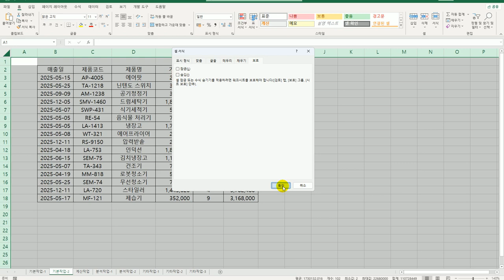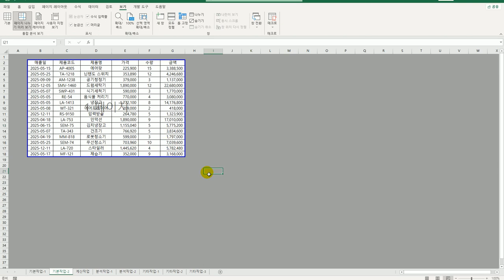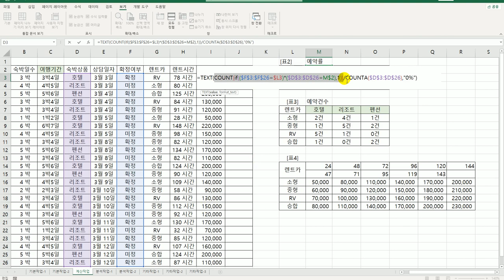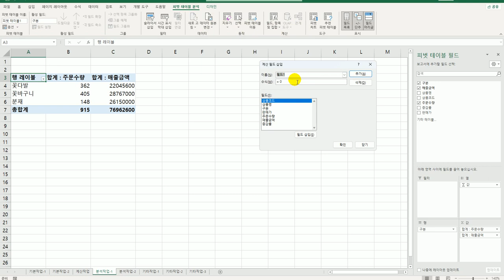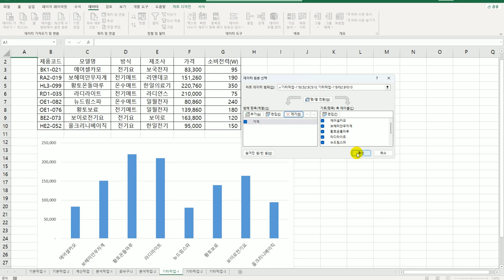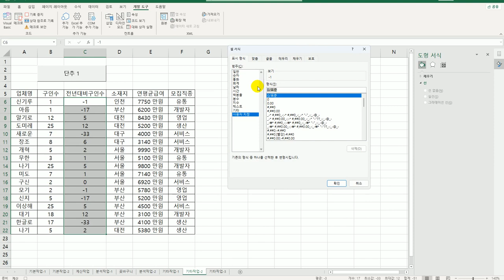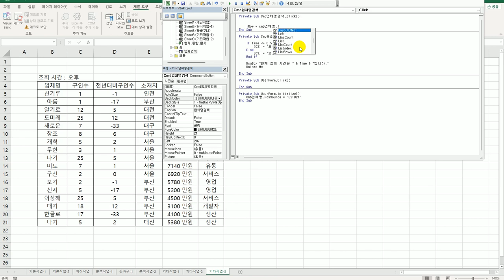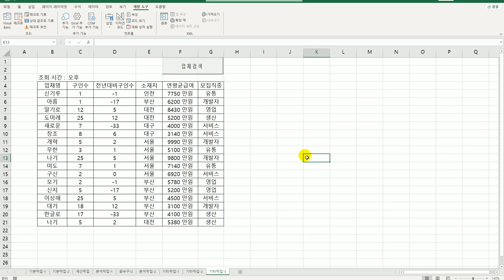[컴활1급실기] 엑셀_상시공략문제9회